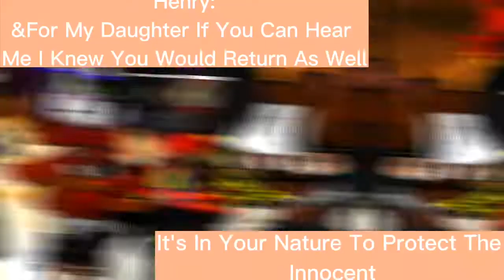I Cãn't Fix Yøu Meme[]Nøt ØG[]My ÃU[]Pãst Ãftøn Fãmiły[]GłitchyWølf_Aftøn123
Chãrãcters Used:
Pãst Ełizãbeth Ãftøn
Pãst Evãn\CC Christøpher Ãftøn
Pãst Michãeł\Føxy Brø Tãrrence Ãftøn
Pãst Cłãrã Røsełłe Ãftøn
Pãst Wiłłiãm Dãve Ãftøn
Scrãp Bãby
Present Michãeł\Føxy Brø Tãrrence Ãftøn
Scrãptrãp
Møłten Freddy
Lefty